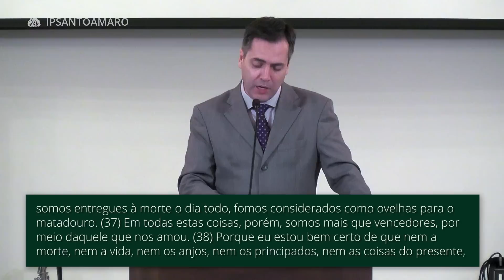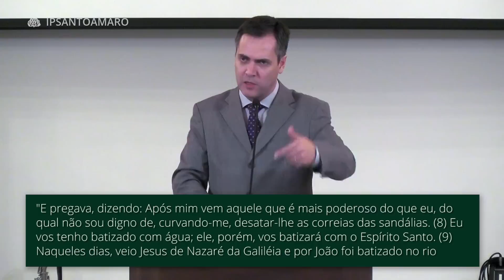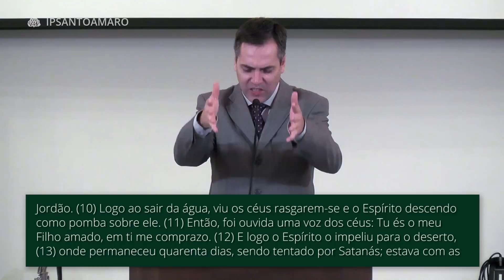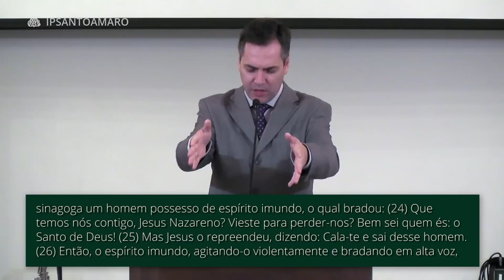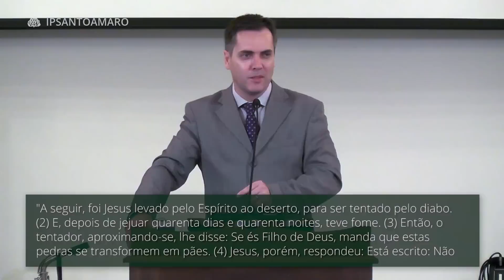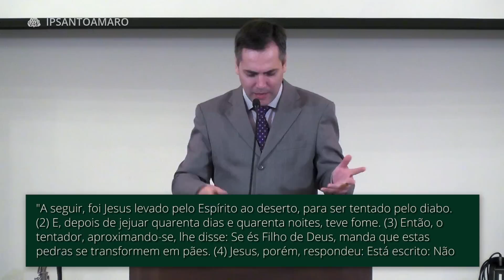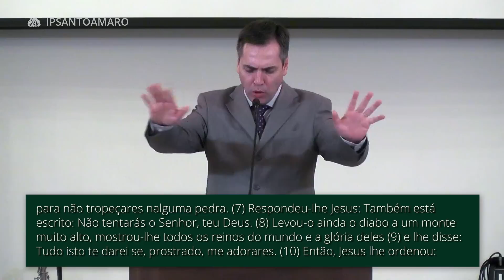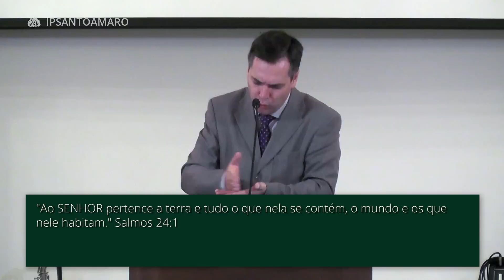04. Os Poderosos Feitos de Jesus (Parte 2) - Leandro Lima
Passagem Bíblica: Mateus 4:1-11
Data: 20/03/2016